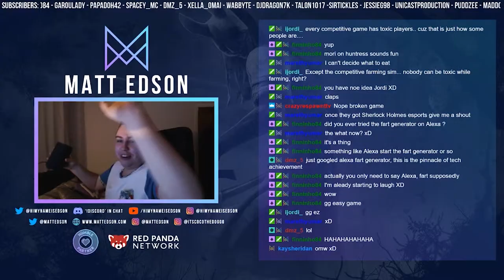Twitch Clips [#006] - HiMyNameIsEdson Stream Highlights